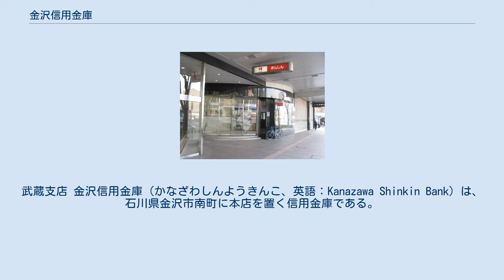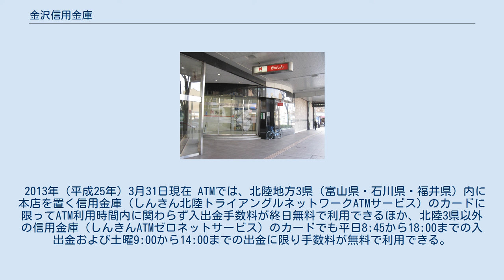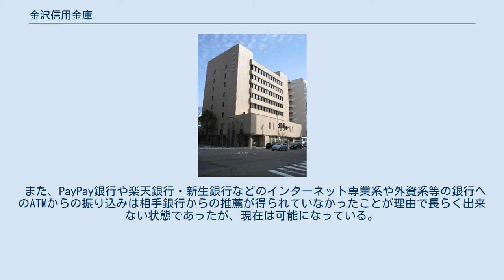金沢信用金庫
武蔵支店 金沢信用金庫（かなざわしんようきんこ、英語：Kanazawa Shinkin Bank）は、石川県金沢市南町に本店を置く信用金庫である。
石川県内の信用金庫としては、最大の預金量を有している。
愛称は「きんしん」であり、店舗の看板などに広く利用されている。
 2013年（平成23年）現在、石川県に店舗を有している。
2003年（平成15年）に経営破綻した旧石川銀行の一部店舗を継承した。
翌年の2004年（平成16年）には富山県西礪波郡福光町（現在の南砺市）に本店があった旧福光信用金庫の3店舗の事業を継承していたが、のちに譲渡した。
 金沢信用金庫では、2010年（平成22年）6月から信金中央金庫による支援を受けながら経営健全化計画を実施。
その一環として、店舗および人員の削減を5年計画で実施している。
 2004年（平成16年）に旧福光信用金庫の事業を継承した3店舗を、富山県高岡市に本店がある地方銀行の富山銀行へ譲渡。
2012年（平成24年）10月9日に譲渡が行われた。
 2013年（平成25年）3月31日現在 ATMでは、北陸地方3県（富山県・石川県・福井県）内に本店を置く信用金庫（しんきん北陸トライアングルネットワークATMサービス）のカードに限ってATM利用時間内に関わらず入出金手数料が終日無料で利用できるほか、北陸3県以外の信用金庫（しんきんATMゼロネットサービス）のカードでも平日8:45から18:00までの入出金および土曜9:00から14:00までの出金に限り手数料が無料で利用できる。
 また、PayPay銀行や楽天銀行・新生銀行などのインターネット専業系や外資系等の銀行へのATMからの振り込みは相手銀行からの推薦が得られていなかったことが理由で長らく出来ない状態であったが、現在は可能になっている。
 全て沖電気工業を採用している。